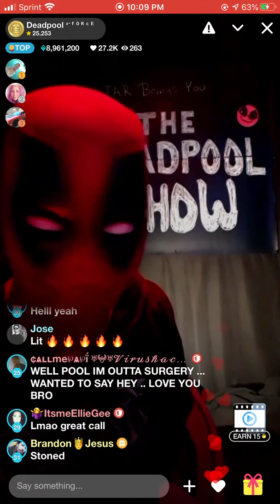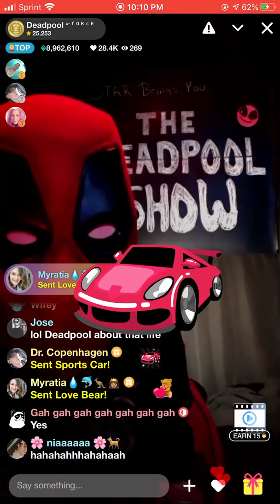March 9, 2020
Deadpool Green Day